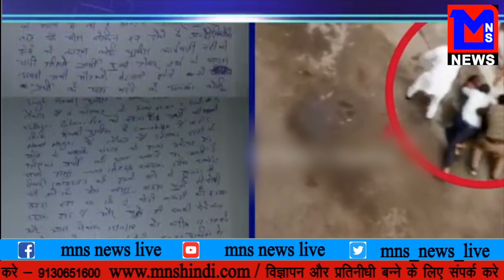MNS NEWS LIVE IN HINDI देखते रहे गए लोग जब मोदी ने मांगे कांग्रेस के लिए वोट